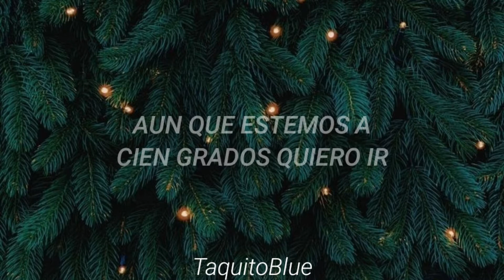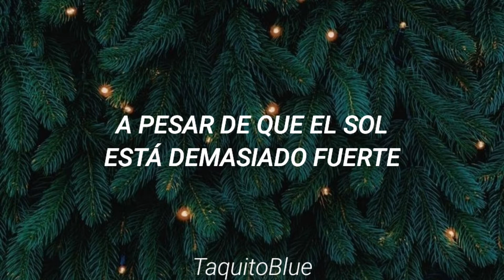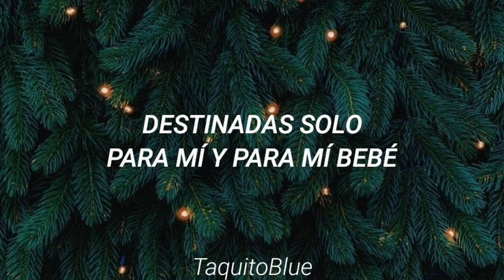Ariana Grande - Winter Things (Traducida al Español)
💙Hola amitz si tienes alguna canción hecha y cantada por ti y quieres una videoletra puedes mandarme un mensaje a mi correo

Lyrics:

It ain't even cold outside, not where I'm from
Feeling like it's mid-July under the sun
My jacket don't get no love, no hats and no gloves, not even a chance to rain
But my baby's in town and we're gonna do some winter things

Hey-oh, I wanna pretend we're at the North Pole
Turning the heat into an ice cold holiday
Made just for me and my baby

My baby's in town and we're gonna do some winter things, hey

Take me to the ice-skating rink downtown (No, no, no, downtown)
Even though it's 100 degrees, gotta get out, ohh
Ain't no ice or no chills, no snowmen to build, most of our friends at the beach
But my baby's in town and we're gonna do some winter things, hey yeah

My baby's in town and we're gonna do some winter things, hey yeah

Just imagine that we're laughing
In my cabin, chilling by the fireside
Even though this sun is blasting
We can be wherever if we visualize

Made just for me and my baby, ooh, ooh